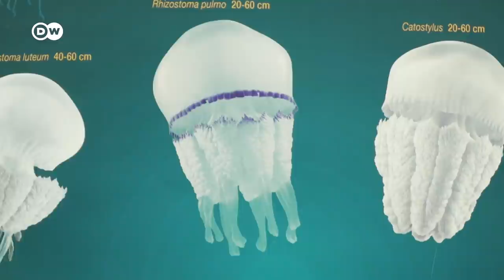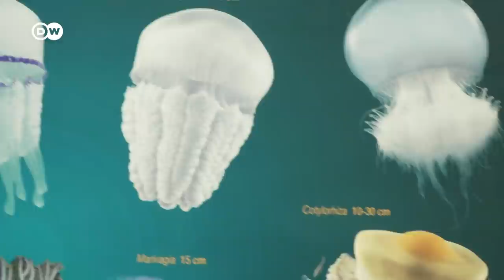95 फीसदी पानी वाली मछली दुनिया का पेट भर पाएगी? [Jellyfish: A delicacy and new superfood?]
समंदर में तैरने वाले लोग अक्सर जेलीफिश से परेशान रहते हैं. लेकिन इटली के एक नामी शेफ उनसे डिश तैयार कर रहे हैं. कुछ यूरोपीय रिसर्चर भी इन मछलियों को आने वाले समय में खाने के एक अहम स्रोत के तौर पर देखते हैं. जेली फिश में 95 से 97 तक पानी ही होता है. ऐसे में क्या यह हमारे लिए भविष्य में सुपरफूड साबित होगी, चलिए पता लगाते हैं?

Jellyfish are mainly a plague for swimmers in the sea. But for an Italian Michelin star chef as well as European researchers, the marine animals are a healthy delicacy that could provide a sustainable food source.